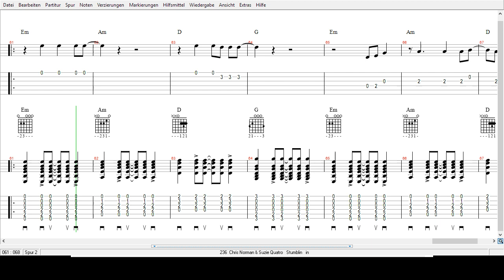Suzi Quatro & Chris Norman - Stumblin in - Tabs